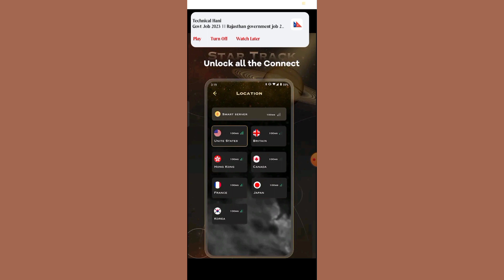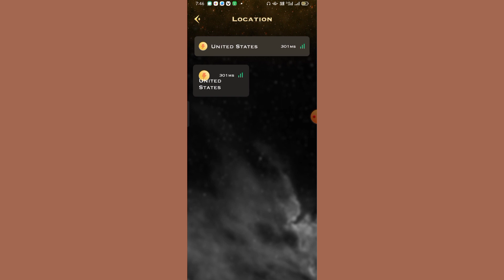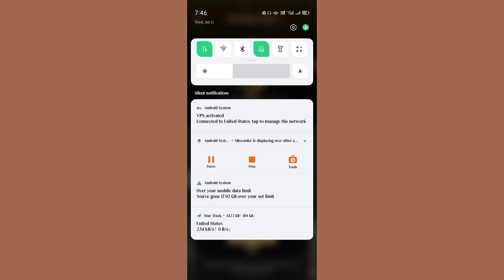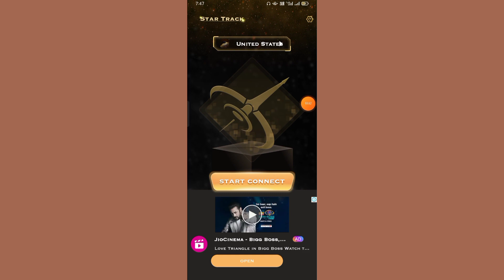Star Proxy Star Track VPN App kaise use kare || How to use Star Proxy VPN App || Free VPN App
Star Trick Proxy VPN App kaise use kare || How to use Star Track Proxy VPN App || Star Track Proxy App Aaj me is Video baat karne aaya hu Star Track Proxy VPN App ke bare me is Star Track Proxy app ko aap kaise use kar sakte hai

About This Video :- Hii Dosto Aaj ki Video me ham baat karege Star Track Proxy VPN App ke bare me to Dosto ye Ek Unlimited Proxy VPN & Gaming VPN App hai Bahut Amezing App hai